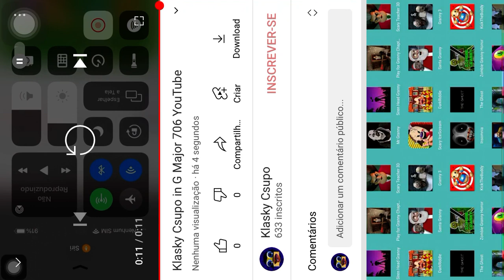Klasky Csupo in G Major 706 YouTube 2